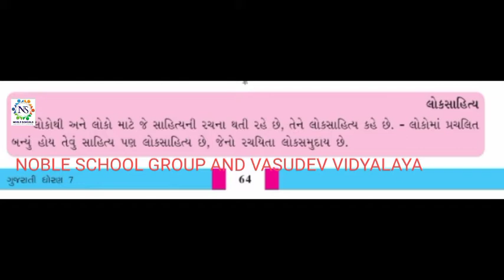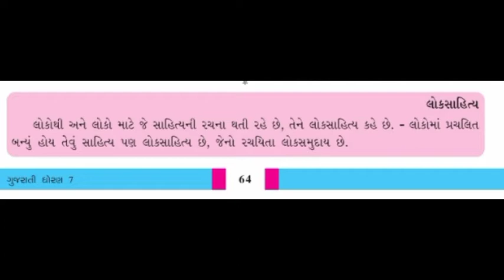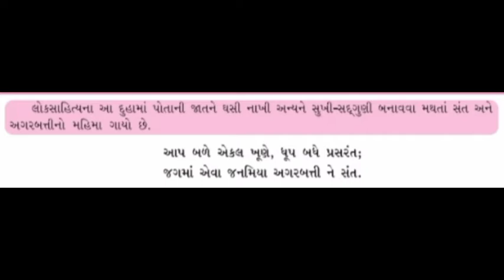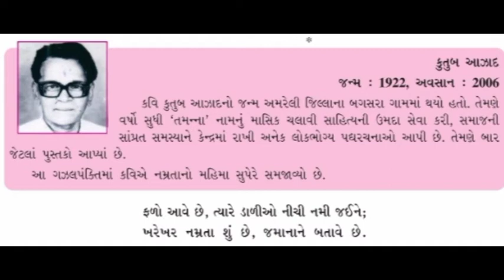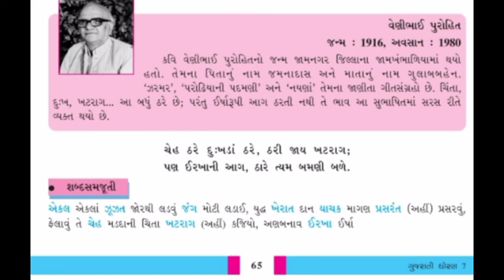Standard - 7 Gujarati Lecture - 4 By poonammadam